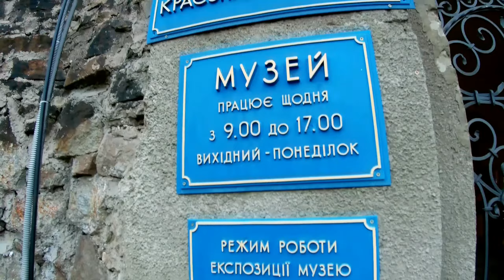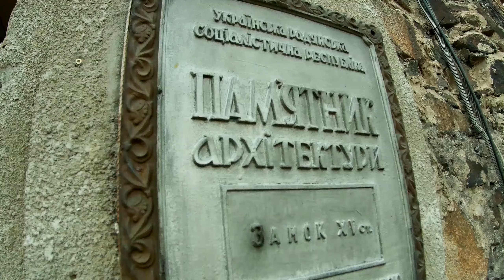УЖГОРОДСКИЙ ЗАМОК - древняя крепость Закарпатья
Ужгородский замок стоит однозначно посетить, если когда-то поедете в Ужгород! Наши путешествия по Украине продолжаются и обязательно

▶ Не пожалейте пару минуток, для вас стараюсь, мои дорогие зрители! Приглашаю посмотреть мои каналы, наверняка найдёт каждый для себя интересные видео: